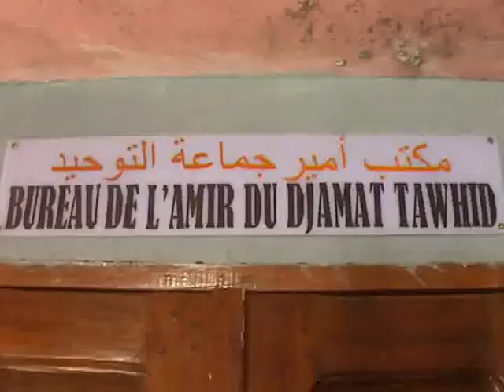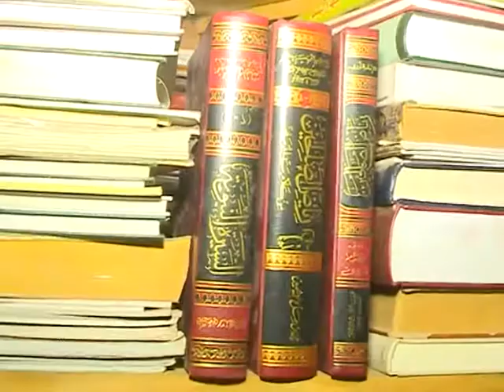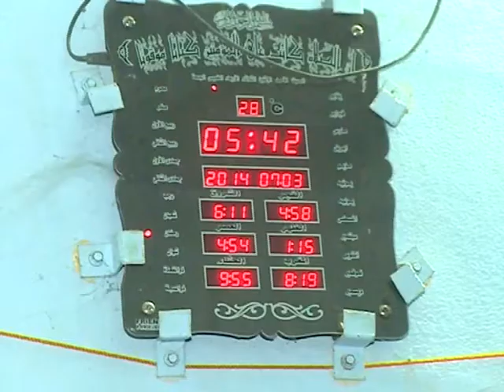Vaovao Fiainan'ny Mpino Silamo Volana Ramadan